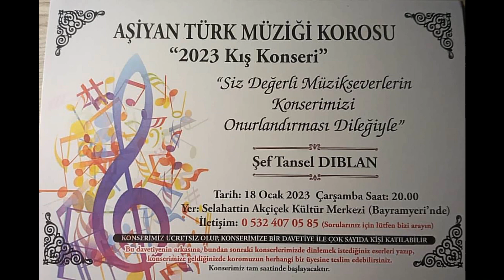HAM MEYVAYI KOPARDILAR DALINDAN / ACEMKÜRDİ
AŞİYAN TÜRK MÜZİĞİ KOROSU
SOLİST  :  KORO
ESER  :  HAM  MEYVAYI  KOPARDILAR  DALINDAN  /  ACEMKÜRDİ
ŞEF  :  TANSEL  DIBLAN
KAMERA :  SERMET  ORHAN
18 - OCAK – 2023
SELAHATTİN  AKÇİÇEK  KÜLTÜR  MERKEZİ